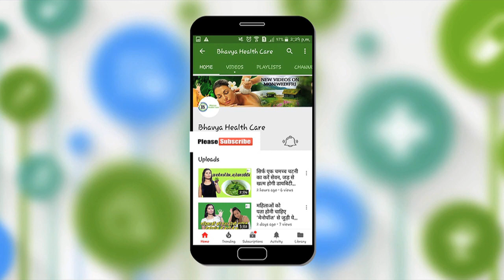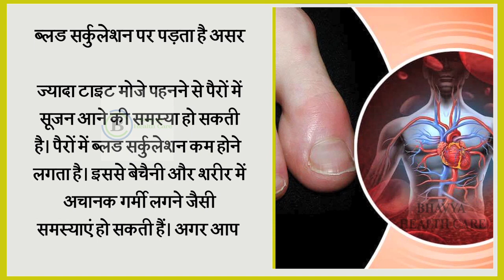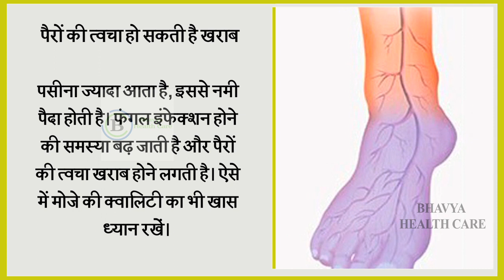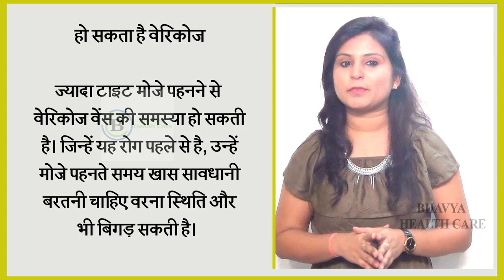गर्मी में पूरे दिन मोजे पहनने से हो सकते हैं ये नुकसान - जरूर देखे || Bhavya Health Care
हम में से कई लोग ऐसे हैं, जिन्हें सर्दियां हो या गर्मी जुराब पहनने की आदत होती है। कई लोगों को धूल से एलर्जी होती है तो कई लोग बिना जुराबों के अच्छा महसूस नहीं करते, अगर आपके आसपास या आपको भी यह आदत है, तो आपको इस आदत पर एक बार गौर करना चाहिए।

पैरों की त्वचा हो सकती है खराब कुछ लोग कॉटन के मोजे नहीं पहनते हैं। सस्ते मोजे पहनने से स्किन खराब हो सकती है। गर्मी के दिनों में लगातार मोजे पहने रहने से पैरों में पसीना निकलने लगता है। जूते के अंदर तलवा बंद रहने से पसीना ज्यादा आता है, इससे नमी पैदा होती है। फंगल इंफेक्शन होने की समस्या बढ़ जाती है और पैरों की त्वचा खराब होने लगती है। ऐसे में मोजे की क्वालिटी का भी खास ध्यान रखें।